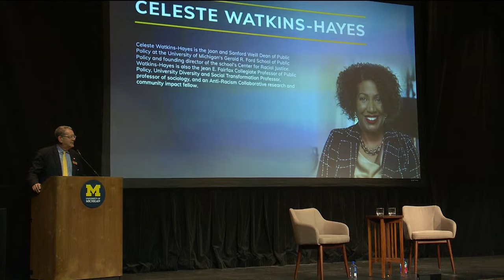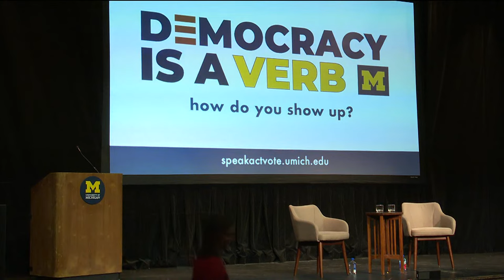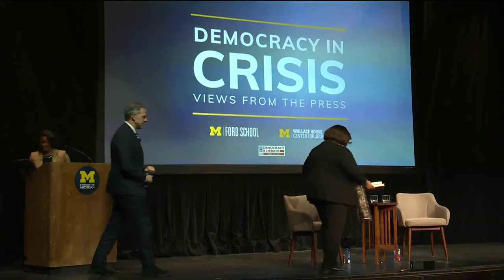Democracy in Crisis ft. Jake Tapper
Join for a special event featuring CNN anchor and Chief Washington correspondent, Jake Tapper, as part of the continuing series: “Democracy in Crisis: Views from the Press."